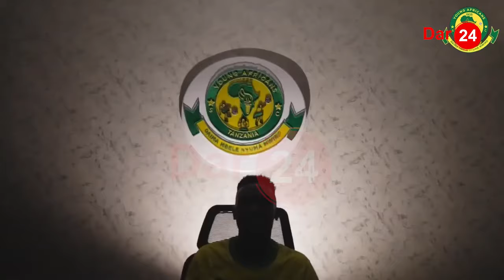USAJILI DIRISHA DOGO WAPINGWA/ SIMBA, YANGA SINGIDA ZAGUSWA!/ "IMESAJILI 10"/ KUMWEMBE ATIA NENO!